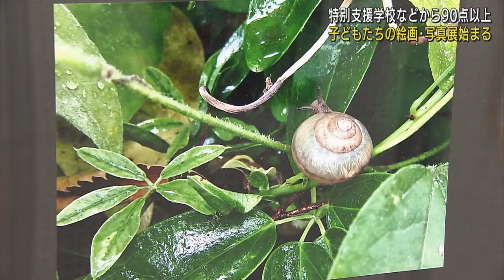優秀賞は粘土と紙で「波」を表現 「雨上がり」の写真なども 静岡市で手足の不自由な子供たちの作品展